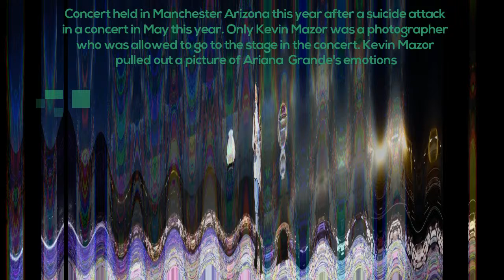Getty Images's best pictures of the year 2017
Getty Images, Inc. is an American stock photo agency, with headquarters in Seattle, Washington, United States. It targets three markets—creative professionals (advertising and graphic design), the media (print and online publishing), and corporate (in-house design, marketing and communication departments)
we uploading this video only for information and these images are the real property of getty images.